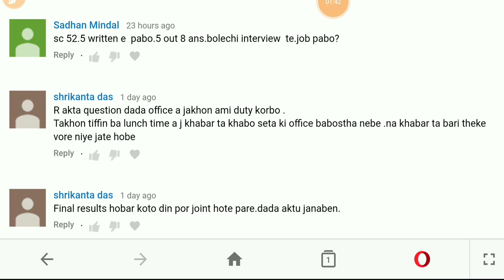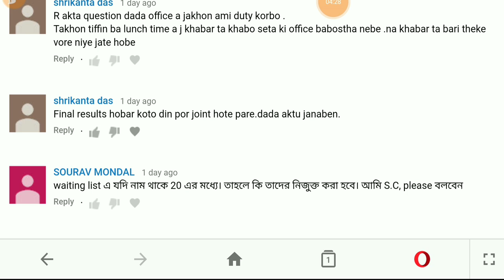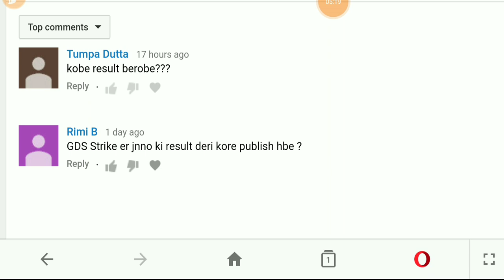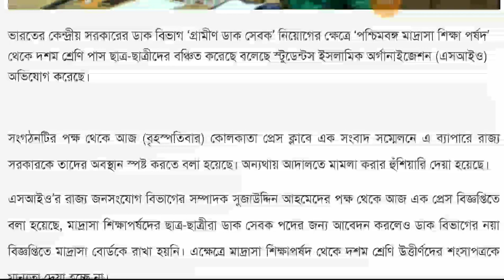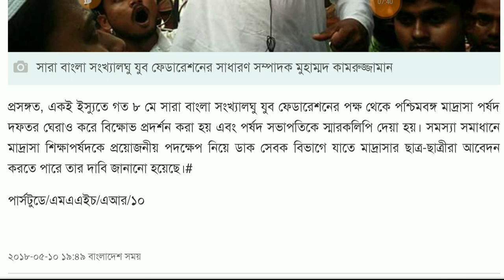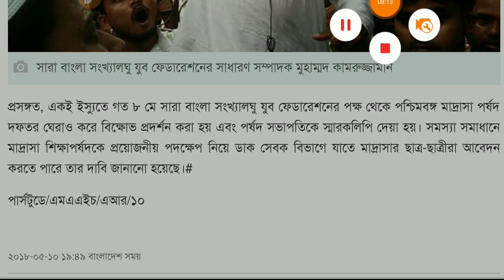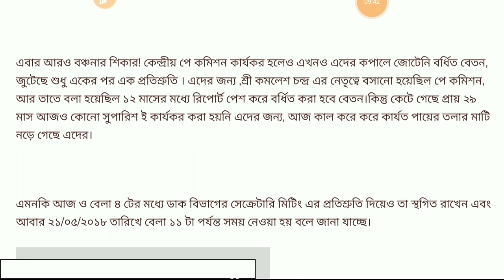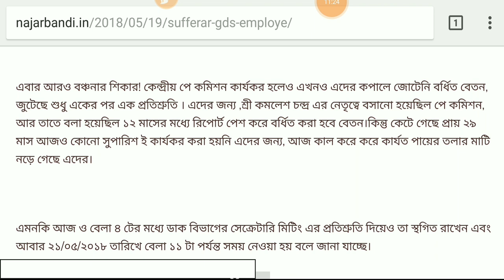WBGDRB and GDS latest update about result